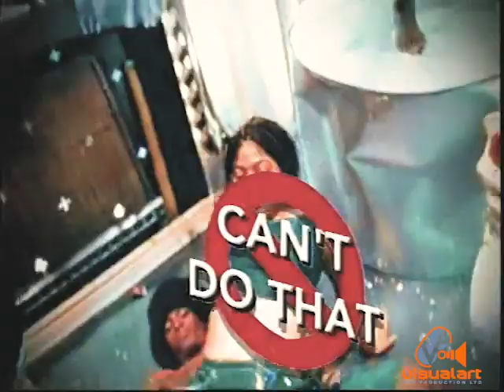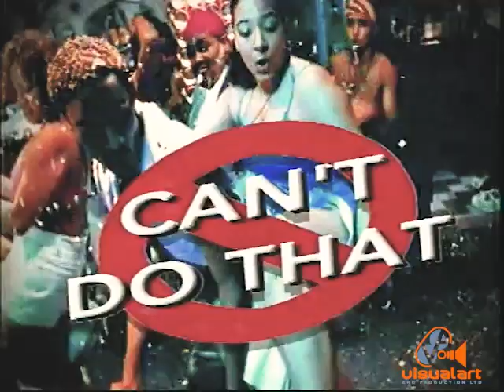Square one (Barbados) - Mannequin - (1998)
High energy video. Good costuming and make-up.